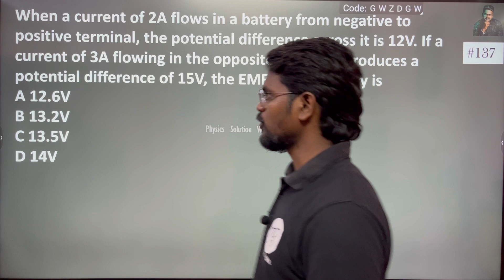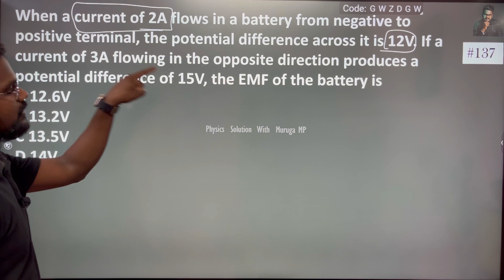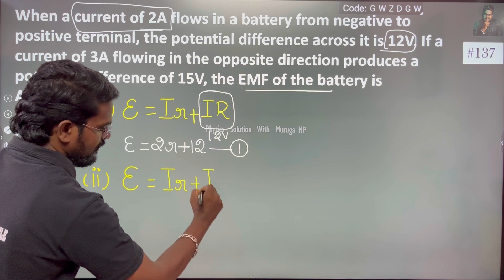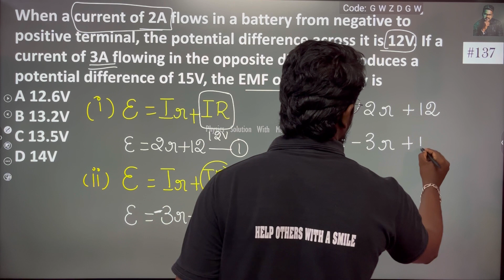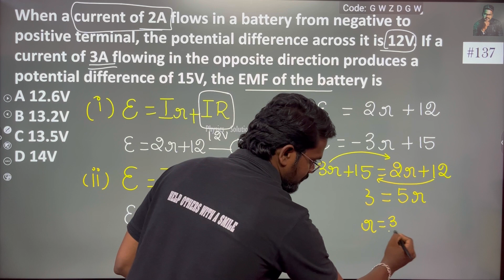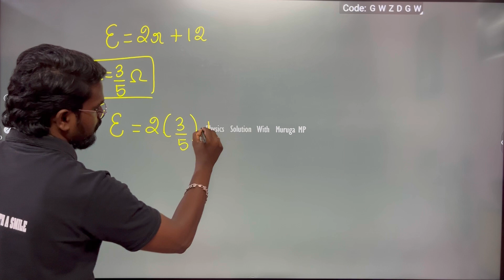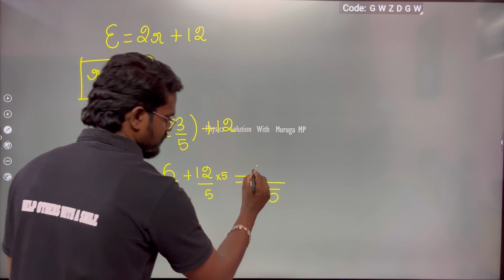When a current of 2A flows in a battery from negative to positive terminal, the potential difference